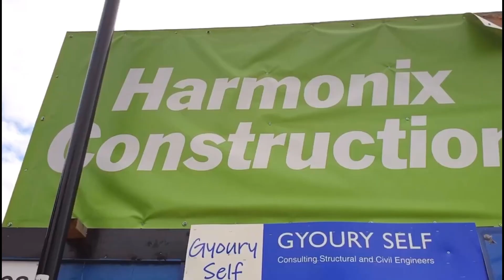Streatham Access Self Storage Progress March - September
Drone footage of Harmonix's progress on site in Streatham from May through till September. Access Self Storage units and offices coming along well.